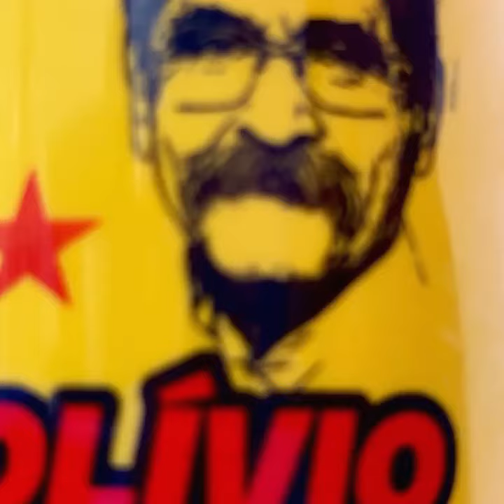*Olívio Dutra - Galo Missioneiro, Bigode, o Governador de todos os gaúchos e gaúchas.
Olívio Dutra! 131😉✨

Divulgue 📲